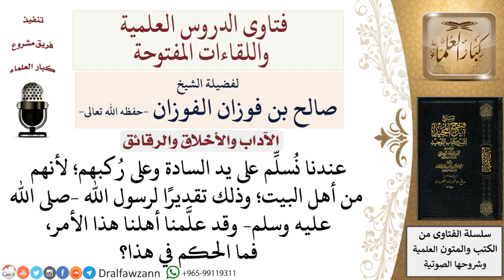ما حكم تقبيل يد السادة وركبِهم بحجة أنهم من آل البيت؟ لمعالي الشيخ صالح الفوزان